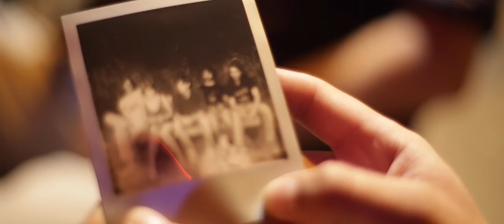GANG OF PEAFOWL "SKIN" (official videoclip)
1st single of "Wet Clothes" (1st album of GANG OF PEAFOWL).

Written and composed by GANG OF PEAFOWL, recorded at Soundbirth Studio.

Video producer: Anthony LETULLIER